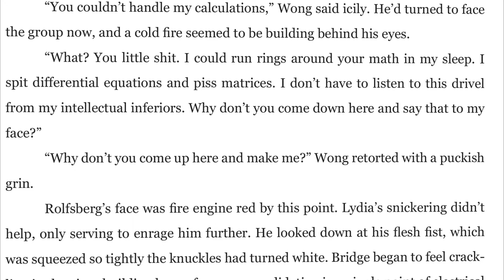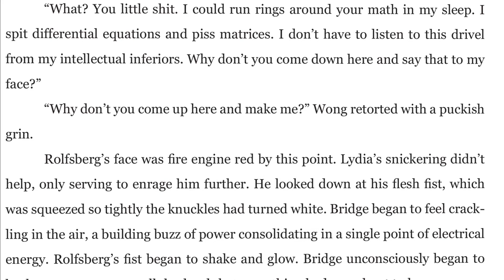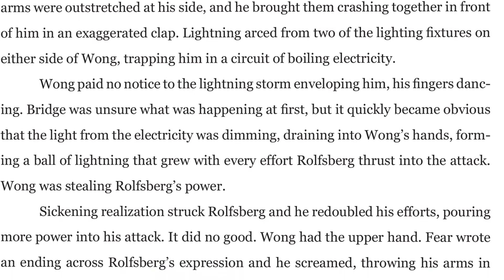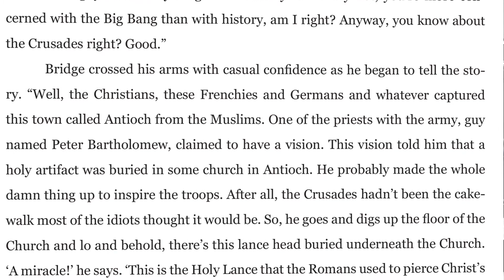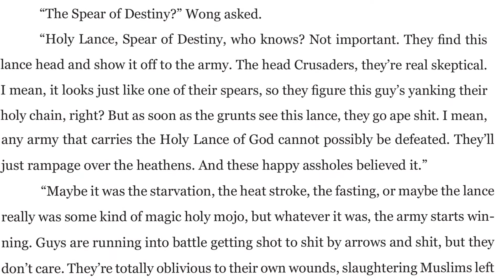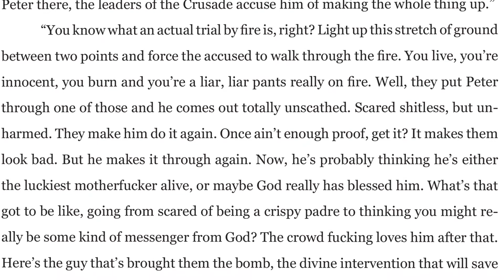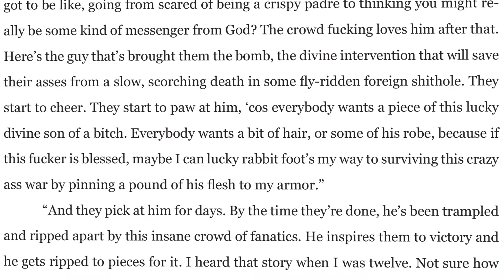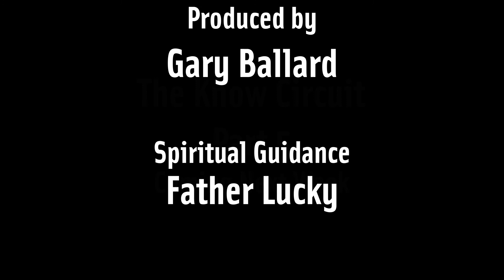The Author has Thoughts: The Know Circuit, Part 4 - Wizard Fight with Spears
Welcome to The Author Has Thoughts, my running commentary on the novels I've written. I am Gary Ballard, the author of 12 self-published books - 5 novels in a Cyberpunk series (The Bridge Chronicles), 1 short story collection in the same Cyberpunk universe and 6 novellas in a Cthulhu Mythos series inspired by the writings of H.P. Lovecraft called The Stepping Stone Cycle. In this episode, I discuss the second novel in my cyberpunk series, The Bridge Chronicles, called The Know Circuit.

The Crusades by Henry Treece

The story in the book I read by Henry Treece does not entirely match the Wikipedia article as to the monk's death. However, I based Bridge's retelling of the story by what I'd read in the book by Treece.

Books
Under the Amoral Bridge, Book 1
The Know Circuit, Book 2
if [tribe] = , Book 3
The Long and the Short Swords, Book 4
Reclamation, Book 5
Tales from the Bridge Chronicles (Short Story Collection)
The Complete Bridge Chronicles (Books 1 - 4)